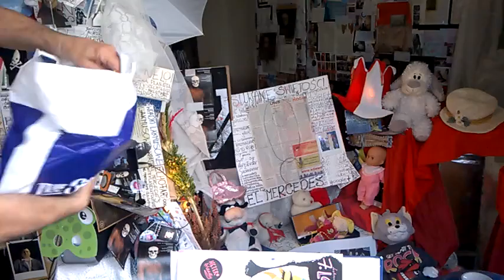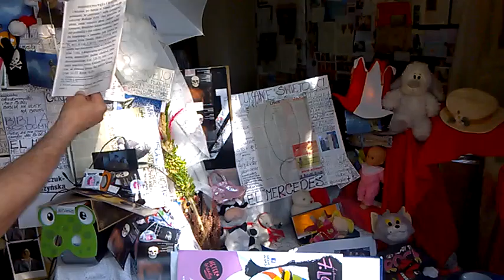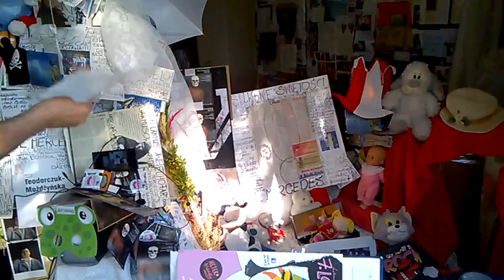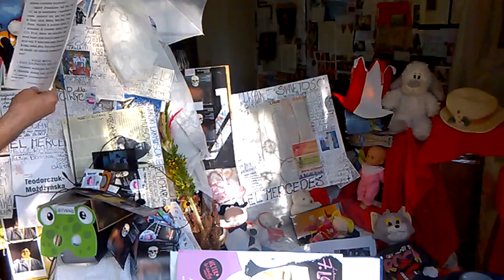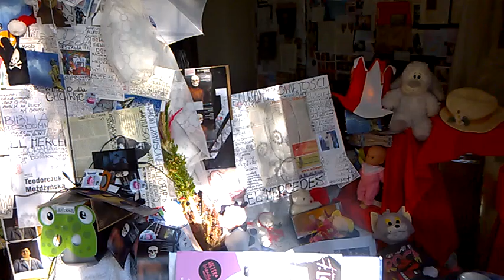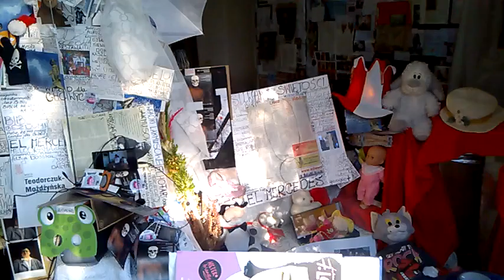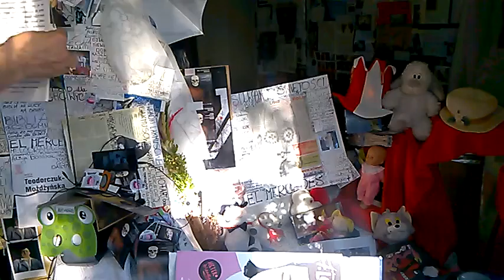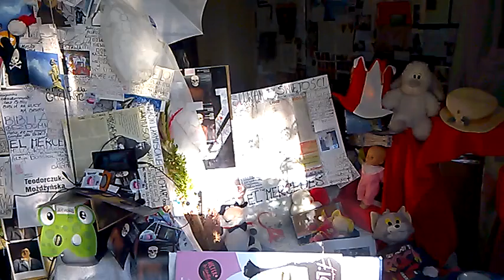DAMY RADĘ,GDY MAZUR ZA DORADZANIE NA STRONĘ PEPICZKÓW PRZEPĘDZIMY I PO LICHWIE!!!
RADIO,KTÓRE DOSTOSOWUJE SIĘ DO SYTUACJI/-WSPANIAŁE RADIO TOK FM EURO CONCHITA BARBE BABY LANGSTRUNG EXTRA/-MAKRYNA MIECZYSŁAWSKA JECHAŁA PEWNIE DO SAMEGO RZYMU NA DOBRYM WOZIE. ,NIESIONA PRZEZ BARDZO WIELU MURZYNÓW DIABŁA//-CZY MAKRYNA JECHAŁA DO PAPIEŻA Z MISJA JAKĄŚ,CZY GŁOSIŁA PO DRODZE DO RZYMO--ŁACINY PRAWDĘ Z PISMA ŚWIĘTEGO BIBLII?Z PEWNOŚCIĄ,-NIE!EDUKACJA W RADIU CONCHITA EXTRA,TO COŚ BARDZO ZNANEGO,ŻE LUDZIE WIEDZĄ IŻ KAŻDY NAUCZYCIEL .TEŻ NAWET MUSI SIĘ DOKSZTAŁCAĆ!/CHCIAŁ,CZY,-NIE,TO I TAK DOŚWIADCZENIE CZYNI MISTRZA!NAWET,GDY NAUCZYSZ SIĘ KILKU JĘZYKÓW OBCYCH DOBRZE JEST,ABYŚ DALEJ UCZYŁ TEŻ KOGOŚ INNEGO,ABY SIĘ ZAPRAWIĆ W BOJU!//PIERWSI CHRZEŚCIJANIE,GDY SZLI GŁOSIĆ DWÓJKAMI,BO JEZUS 72-U WYSŁAŁ PO DWU,ABY SZLI OD DRZWI DO DRZWI//-WTEDY OWI CHRZEŚCIJANIE ZAPRAWIALI SIĘ W BOJU O WIARĘ!!!//SZATAN NIE ŚPI I PRAKTYCZNIE DIABEŁ ZAWSZE DZIAŁA,ŻE CIĘŻKO BARDZO BYŁO UTRZYMAĆ SIĘ PIERWSZYM CHRZEŚCIJANOM W WIERZE ZE WZGLĘDU NA PRZEŚLADOWANIA CHOĆBY//-NATOMIAST ŻYDOM TEŻ BYŁO W OGÓLE NAWET I PRAWDĘ POZNAĆ O CHRYSTUSIE,GDY SAMI SOBIE NABRUŹDZILI I CHRYSTUS BYŁ NOWOŚCIĄ DLA NICH,CHOĆ NIE MUSIAŁ JEZUS CHRYSTUS BYĆ NOWOŚCIĄ ZE WZGLĘDU NA 312 PROROCTW,KTÓRE SIĘ NA NIM SPEŁNIAŁY!/-BADAJCIE PISMA,CZY TAK SIĘ RZECZY MAJĄ,-BIBLIA!!!//GŁOSILI WIĘC ZE WZGLĘDU NA WYDANIE ŚWIADECTWA O CHRYSTUSIE I SAMI SIĘ W WIERZE WZMACNIALI//APOSTOŁ PAWEŁ ZABRAŁ DO GŁOSZENIA NAWET MŁODEGO TYMOTEUSZA/-DOBRZE ZROBIŁ!!!//WIEDZA Z PISM WZRASTAŁA/-WIARA TEŻ WZRASTAŁA//-TAK WSPANIALE WYKSZTAŁCENI ŚWIADKOWIE JEZUSA CHRYSTUSA/-ŚWIADKOWIE JAHWE/-ŚWIADKOWIE BOŻY NIE POTRZEBOWALI W KONSEKWENCJI WZRASTANIA W WIERZE UPEWNIENIA W POSTACI CUDÓW DLA POPARCIA,ŻE SA NA DOBREJ DRODZE,BO DUCH JAHWE I TA CIĄGLE ICH WSPIERAŁ W DZIAŁALNOŚCI GŁOSZENIA EWANGELII O CHRYSTUSIE CO DO NADCHODZĄCEGO KRÓLESTWA JEGO!!!PSALM 110 MÓWI PROROCZO WŁAŚNIE,ŻE JAHWE DAŁ MU PANOWANIE I WŁADZĘ NAD ZIEMIĄ/ CZY CHCESZ TERAZ PRZYŁĄCZYĆ SIĘ DO ZBORU,KTÓRY GŁOSI,AŻ DO SAMIUTKIEGO KOŃCA TEGO ZŁEGO SYSTEMU RZECZY?,-ZAPRASZAM/-ZAPRASZAMY PAŃSTWA BARDZO SERDECZNIE SIĘ PRZEKONAĆ,ŻE W ISTOCIE SKORO BIBLIA JEST SPÓJNA LOGICZNIE,TO NIE MA INNEJ DROGI ZBAWIENIA,JAK TA,DROGA BOŻA DROGA:NIE W LEWO,NI W PRAWO NIE ZBACZAJ JUŻ Z NIEJ!!!/CZASEM TRZEBA PRZEJŚĆ PRYSZNIC OŻYWCZYCH WÓD PŁYNĄCYCH ZE SŁOWA BOŻEGO:HEJ PRAGNĄCY,PRZYJDŹCIE TU,-WODĘ ŻYCIA DARMO PIĆ. !/-ZAPRASZAMY!!/-JESZCZE NIGDY NIE BYŁO TAK DOBRZE ,JAK TERAZ W XXI WIEKU,ŻE PRAWDY BIBLIJNE MOŻNA POZNAWAĆ W INTERNECIE,A POTEM MOŻNA PRZEKAZYWAĆ DALEJ JAKO ŚWIADKOWIE POWTARZAJĄC RANO,W POŁUDNIE,WIECZOREM,CZY NAWET IW NOCY! GDZIE NIE MA MIŁOŚCI,TO ŻADNA WIEDZA NIE MA WARTOŚCI//PUSTE I PRÓŻNE SŁOWA U LOCH NA ROZRODZIE 500+!!! PAŃSTWO DA//SPANIE ZA DARMO NAUKA ZA DARMO WSZYSTKO ZA DARMO,GDY LIDKA MUSIAŁA ODPRACOWAĆ KIEDYŚ,A DZIADUKI CHCĄ I CHCĄ//! DZIKA REPRYWATYZACJA MIESZKAŃ!/ZŁODZIEJE MIESZKAŃ//AFERA W WARSZAWIE!CWANIAKI MUSZĄ SPORO SIĘ UCZYĆ,ABY NABRAĆ KOGOŚ? TAK!!